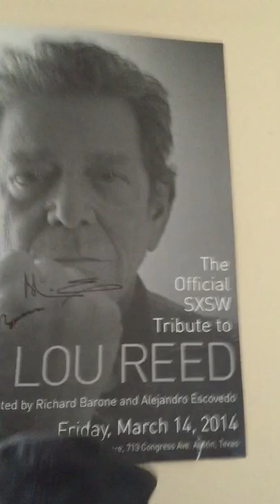SXSW Panel Picker 2017 - The 7 Hottest Topics in Music Tech in 2017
Todd Tate introduces "The 7 Hottest Topics in Music Tech in 2017" to SXSW Panel Picker 2017 audiences. Panel will feature 3 high-level music industry professionals moderated by Mr. Tate. Claire Parr - Co-Founder/Owner, Live in the Vineyard, Navigator Company | Harold Gutierrez -  Head of Digital at 5B Artist Management
 | Tiffany Yu - VP of Digital Marketing & Innovation at Three Six Zero | Roc Nation